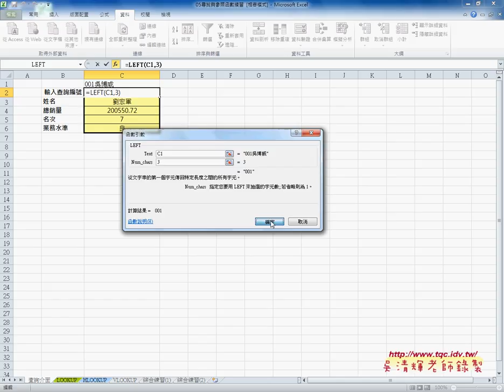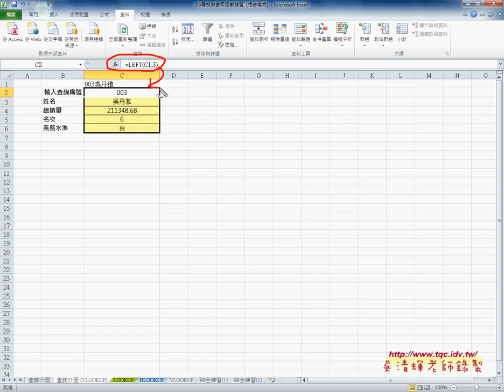03 如何將下拉清單改為編號加姓名EXCEL VBA雲端資料庫 吳老師2